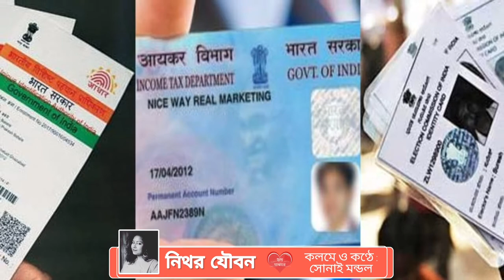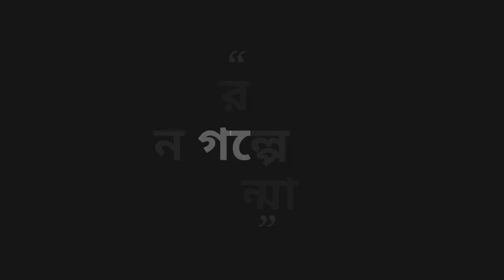নিথর যৌবন | কলমে এবং কণ্ঠে : সোনাই মন্ডল | Nithar Jouban, Wrote and Recite by Sonai Mondal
বন্ধুরা...

আজ আমি সোনাই মন্ডল নিয়ে এলাম "নিথর যৌবন" কবিতাটি আমারই কণ্ঠে। আশা করি আপনাদের ভালো লাগবে আর শেষবারের মতোই লাইক এবং শেয়ার করে ভালোবাসায় ভরিয়ে তুলবেন আমাদের।

আমাদের চ্যানেল আপনাদের কেমন লাগছে?

পাশে থাকুন।
পাশে রাখুন।

ধন্যবাদ 🙏